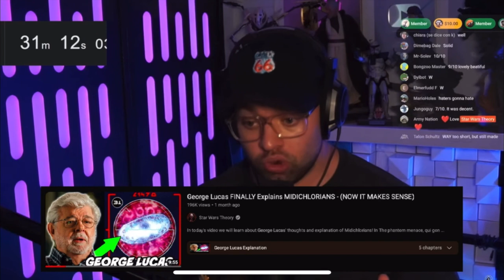SABINE WREN IS FORCE SENSITIVE! Crazy Star Wars Facts!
🌌 Unveiling Sabine Wren in Ahsoka: The Star Wars Saga Continues! 🌌

Greetings, fellow Star Wars enthusiasts and galaxy explorers! Prepare to journey to the far reaches of the universe once again as we dive into the thrilling announcement that Sabine Wren is set to make her highly anticipated appearance in the upcoming "Ahsoka" show! 🚀🌠

🎨 About Sabine Wren:
Sabine Wren, the talented Mandalorian warrior, explosives expert, and graffiti artist, became a beloved character during her adventures with the Ghost crew in "Star Wars Rebels." Known for her vibrant personality and unique artistic talents, Sabine left a mark on fans' hearts as well as the galaxy far, far away.

🌟 Ahsoka's Path:
As the "Ahsoka" show continues the journey of the former Jedi Padawan Ahsoka Tano, portrayed by Rosario Dawson, fans have been buzzing with excitement about the potential for a reunion between Ahsoka and Sabine. After the search for Ezra Bridger, their involvement promises a captivating and emotionally charged storyline.

🚀 A Mandalorian Tale:
Sabine's Mandalorian heritage and her connection to the Darksaber have deep ties to the overall Star Wars lore, and her involvement in "Ahsoka" is expected to shed light on these aspects. As the galaxy struggles to find its footing after the fall of the Empire, Sabine's presence could have far-reaching implications.

🌌 Stay in the Loop:
Our channel is your ultimate hub for all things "Ahsoka" and Sabine Wren. We're dedicated to keeping you informed with the latest news, sneak peeks, and speculations about how Sabine's entry into the series could impact the Star Wars universe as we know it.

🔮 Embrace the Journey:
Whether you've been a fan since the original trilogy or have recently embarked on your Star Wars adventure, the introduction of Sabine Wren into the "Ahsoka" show promises to be a pivotal moment that expands the tapestry of this beloved saga.

The force is strong with this one, and together, we'll navigate the uncharted territories of the Star Wars universe once more!